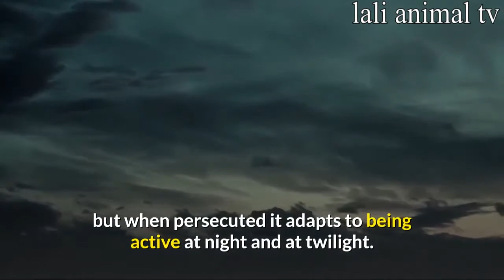Do Lions Live In The Jungle?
The greatest threat an African lion, an Asiatic lion, or any other lion population face is habitat loss of their territorial regions.

Lions have the highest percentage of skeletal muscles among mammals making up to 58.8% of their body weight. The lions' skull structure is identical to that of a tiger.
lions
1.lions dont live in the jungle
2.lions do not live in the jungle
3.jungle,lions do not live in teh jungle
4.jungle life lions
5.king of the jungle
6.african lions
7.why are lions king of the jungle
8.why are lions kings of the jungle
9.why are lions the king of the jungle
10.amazing lions,lions hunting
11.why are lions king of the jungle and not tigers
12.why are lions considered the king of the jungle
13.kings of the jungle
14.lions 101
15.lion in jungle,asian lions